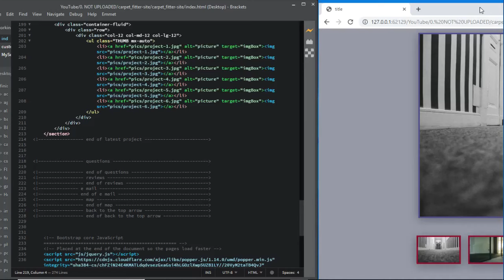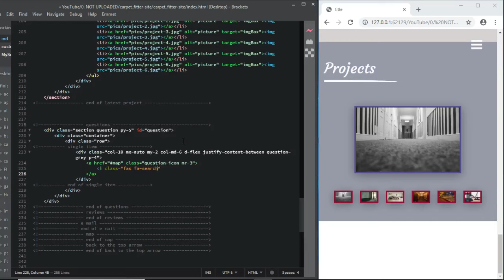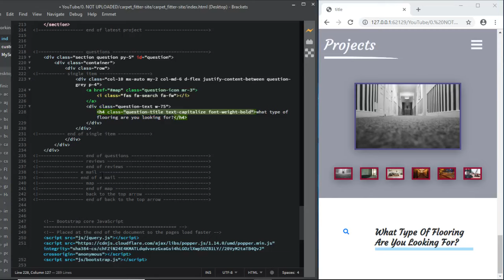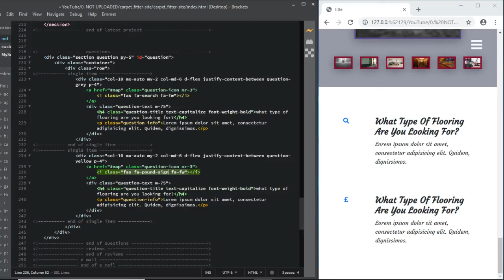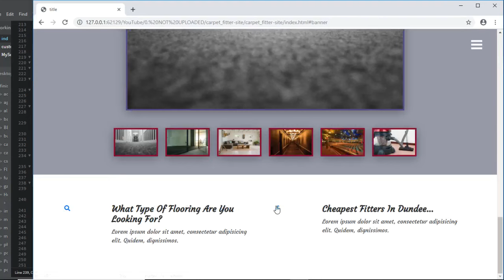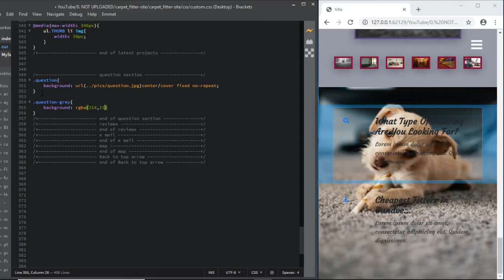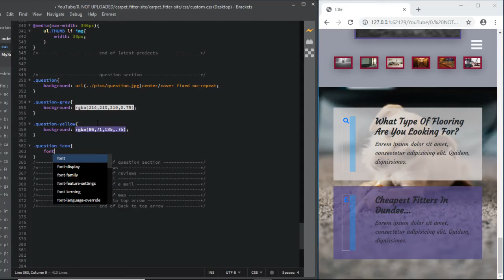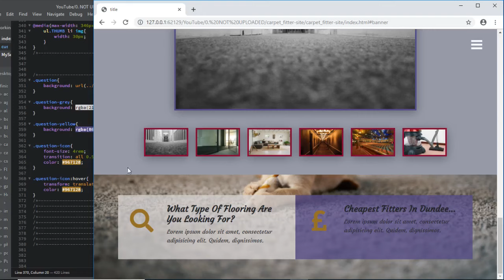bootstrap 4 how to complete site carpet fitter question section html css